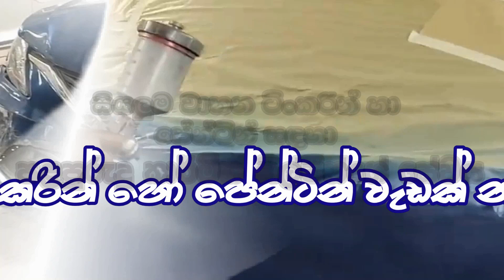වාහනේට ආදරේ අයට - Thunkal U TV